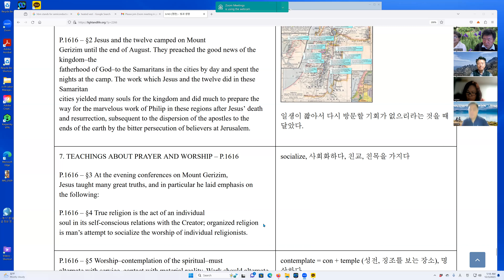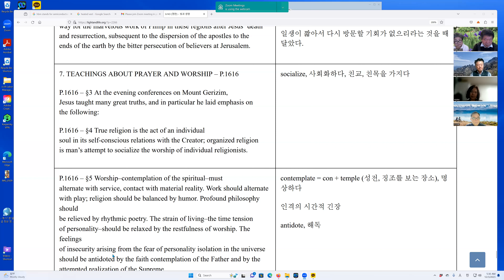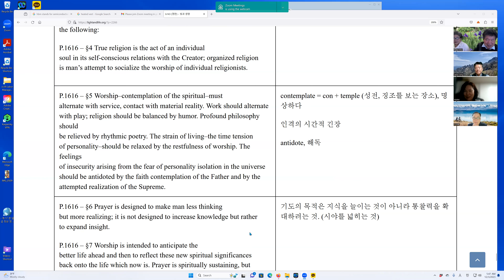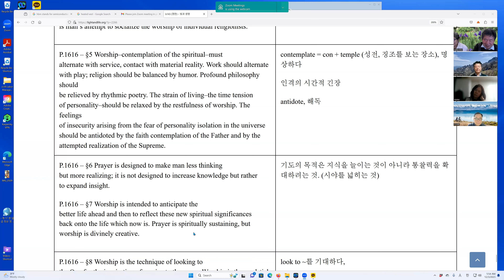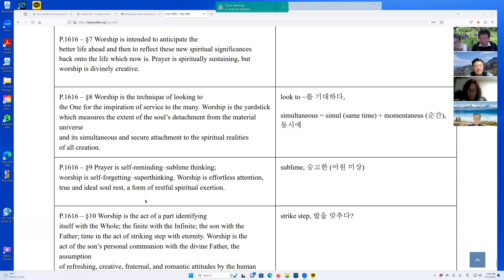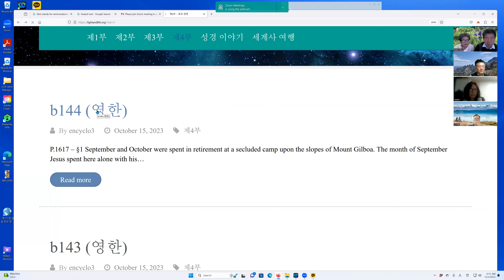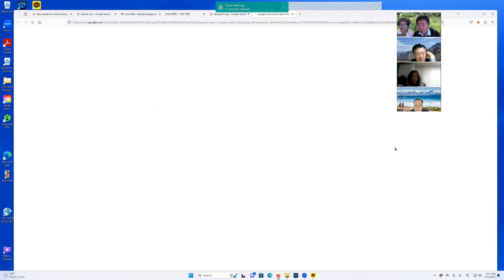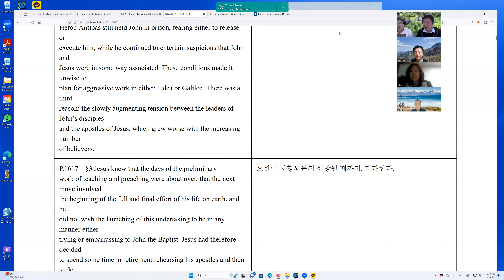예배하는 자에게 나타나는 4가지 태도는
사람이 전체를 살피고, 유한자가 무한자를 우러러보며, 아들이 하늘 아버지의 편에 서고, 피었다가 지는 존재가 영원자와 함께 걷는 것이다.